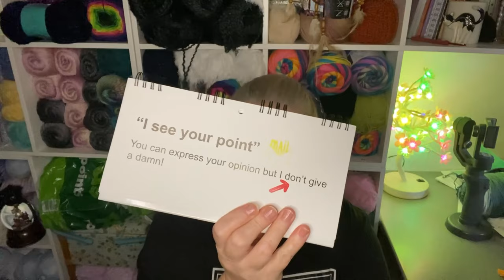🧶 What a Kerfuffle and Woe Betide Them vlog | Crochet Rocks ❤️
NEW - FREE Crochet Hook with qualifying orders. Check Website for Details